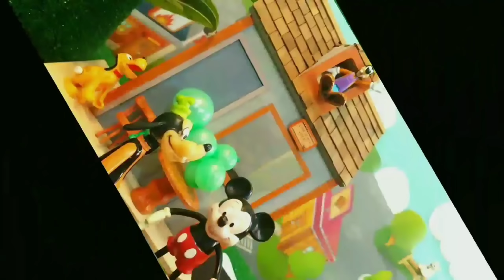Mickey Mouse Clubhouse live action Goofy's Balloon Shop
Part of my series: THE CLUBHOUSE - episode 3 " Goofy's Balloon Shop Special " Mickey Mouse, Donald Duck and Pluto visit Goofy's Balloon Shop, but things don't go as planned. Come see:) It's a Mickey Mouse Clubhouse theme parody using a homemade set with original story and voice impersonations of Mickey, Donald and Goofy. Featuring toys from Fisher-Price: Goofy's  Pop-up, Balloon shop and Mickey and the Roadster Racers - Zip, Slide and Zoom Clubhouse. 1 man = 3 voices, film and action simultaneously. It's free and new videos are released every week.

Toys credits:
Disney's Donald Duck, Mickey Mouse, Goofy, Pluto, Fisher-Price, Disney, Disney Junior, SY Trading Happy Shop

Pacific Sun by Nicolai Heidlas Music